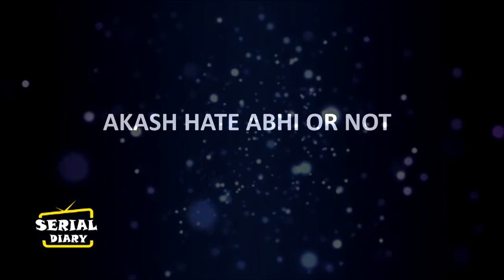KUMKUM BHAGYA || “AKASH” “DISHA” की ये “फोन कॉल” खोलेगी कहानी में “गहरे राज़”